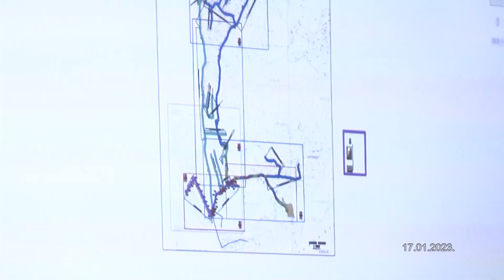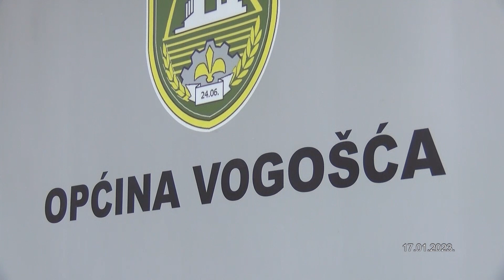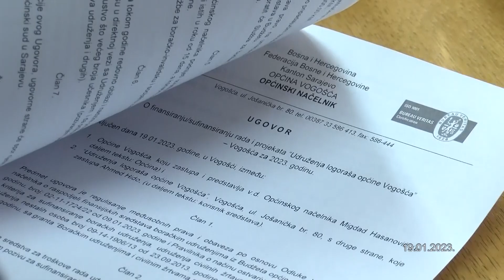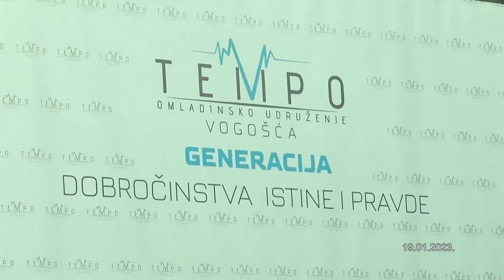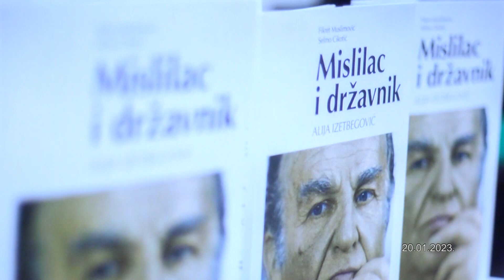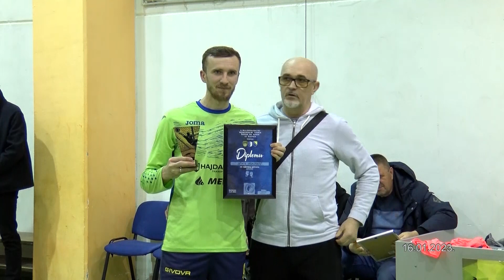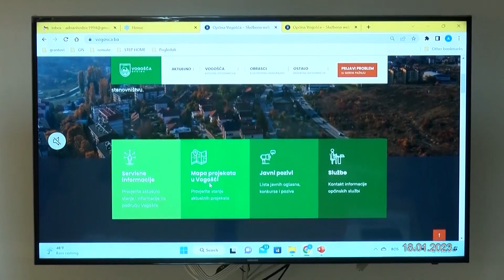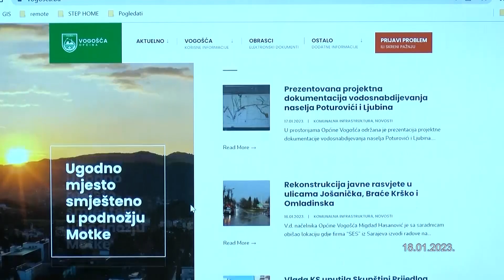21-01-2023 - SEDAM DANA U VOGOSCI